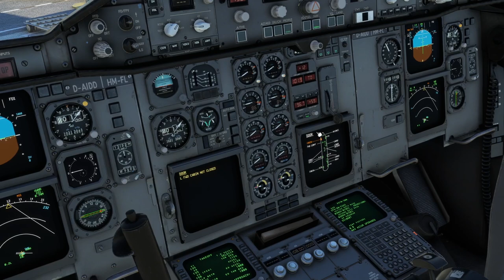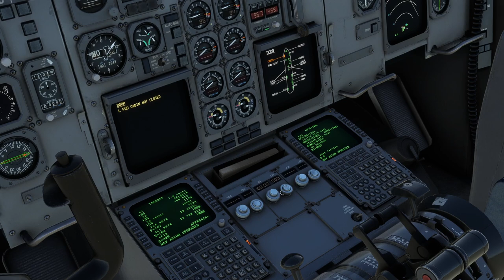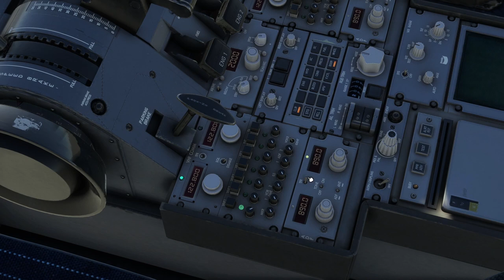MSFS A310 Tutorial - Komplettflug Teil 2: Startvorbereitungen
Willkommen zum zweiten Teil der Tutorial-Reihe zum iniBuilds A310 im Microsoft Flight Simulator. Das Flugzeug ist kostenlos im Simulator enthalten, Grund genug mal einen Flug damit durchzuführen. In diesem Beispielflug schauen fliegen wir von Düsseldorf nach München, mit allem was dazu gehört.

Inhalt:
0:00 Intro
0:38 Fluginstrumente
6:27 FCU
7:18 Lower Pedestal
8:32 Abflug Briefing
10:18 Outro